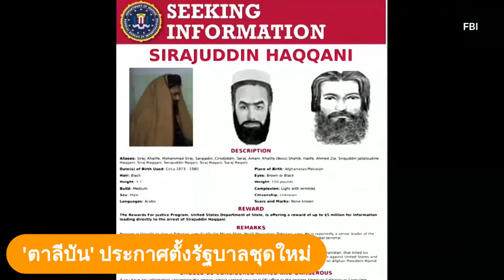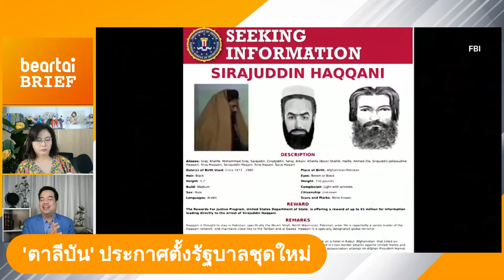ตาลีบัน ชูอดีตรัฐมนตรีต่างประเทศเป็นนายกคนใหม่ | beartai BRIEF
สำนักข่าวรอยเตอร์รายงานว่ากลุ่มตาลีบันได้ทำการแต่งตั้ง Mullah Hasan Akhund (มุลเลาะห์ ฮัสซัน อาคุนด์) ซึ่งเป็นผู้ร่วมก่อตั้งกลุ่ม Mullah Omar (มุลเลาะห์ โอมาร์) ผู้ล่วงลับไปแล้ว ให้เป็นหัวหน้ารัฐบาลใหม่ของอัฟกานิสถาน ส่วน Sirajuddin Haqqani (สิราจุดดิน ฮักกานี) ผู้ก่อตั้งเครือข่ายฮัคคานีและอยู่ในรายชื่อผู้ก่อการร้ายของสหรัฐฯ เป็นรัฐมนตรีมหาดไทย